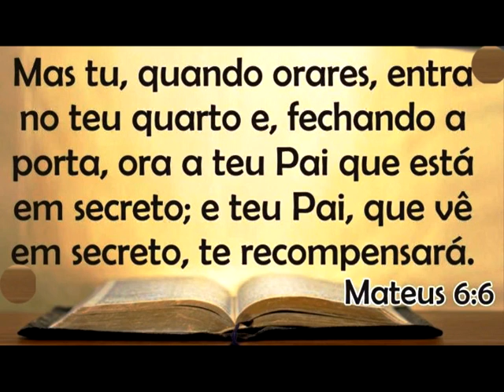Belo hino: FAÇA UMA ORAÇÃO - Canta: Bezerra Neto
Ouçam os hinos com o cantor Bezerra Neto, nosso colaborador para o serviço do apoio missionário em campo!